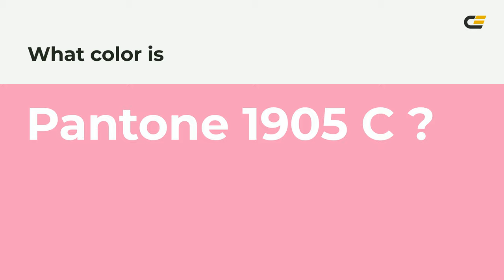color f59bbb hex color - Red color - Cool color f59bbb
What color is ? f59bbb hex color - Red color - Cool color f59bbb

Hex f59bbb Color Code is also known as color.

Hex f59bbb Color code in RGB color code model is created after adding 96.08% red color, 60.78% green color and 73.33% blue color.
Hex f59bbb Color code in CMYK color (process color) code model is generated after subtraction of 0% cyan, 36% magenta, 23% yellow and 3% black.